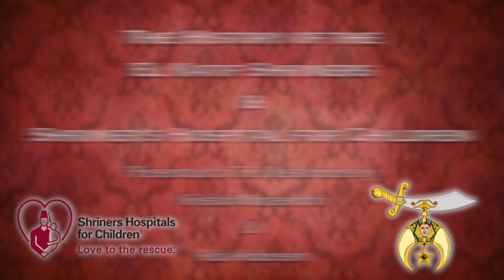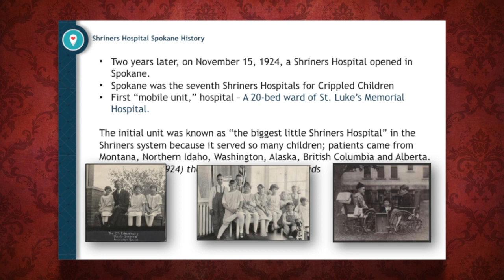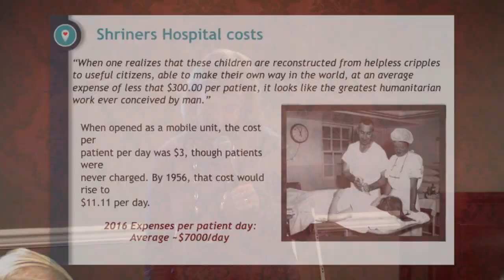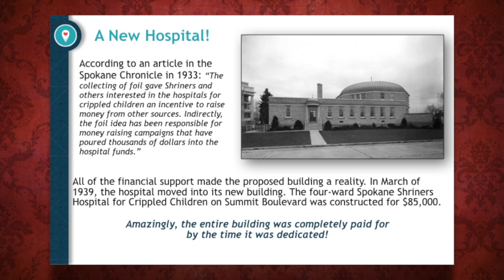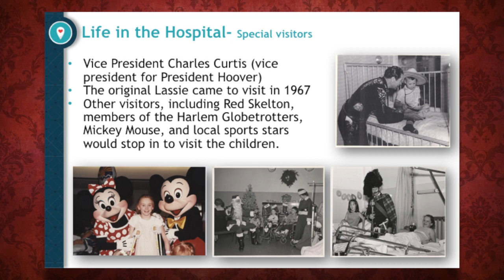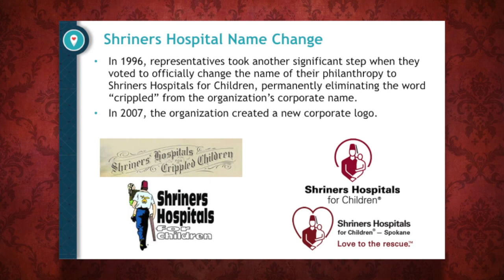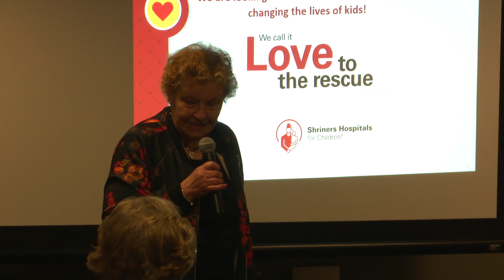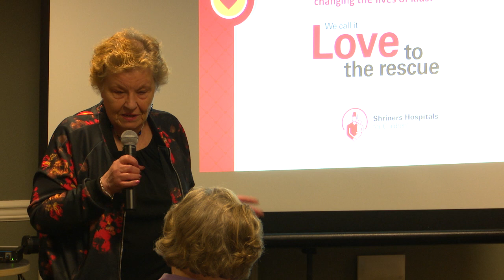Leaders & Lectures "The History of the El Katif Shrine and Shriner's Hospital for Children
The Westerners Spokane Corral hosted 2 speakers to share their knowledge of the Shriner's Hospital system and the El Katif Shriners.